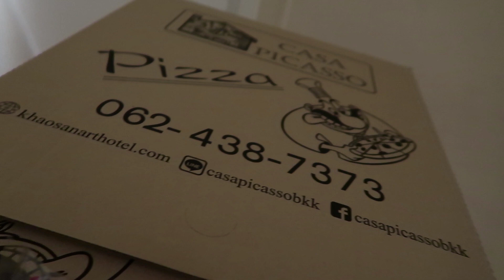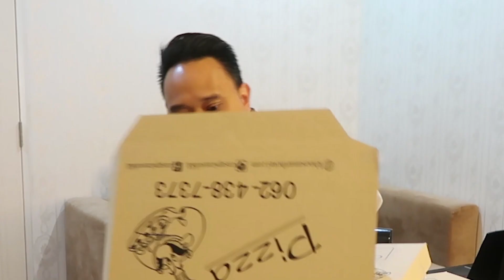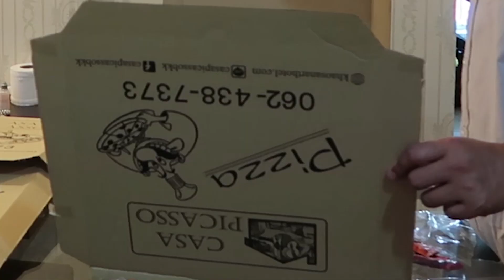พิซซ่ายักษ์ ใหญ่ที่สุดที่เคยเจอมา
แม่โบว์ซื้อ พิซซ่ายักษ์ ใหญ่ที่สุดที่เคยเจอมา มาเซอร์ไพรส์พ่อหลุยส์และดาการ์ จะใหญ่ขนาดไหน ชมคลิปนะคะ